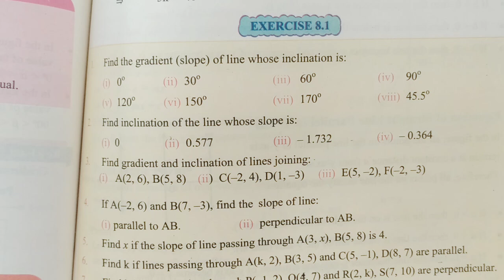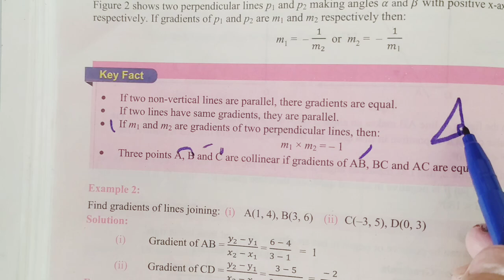Class 9 Maths Exercise 8.1 Question 9&10| national book foundation 2024 | Math with Afshan